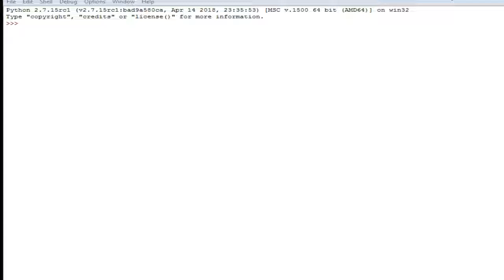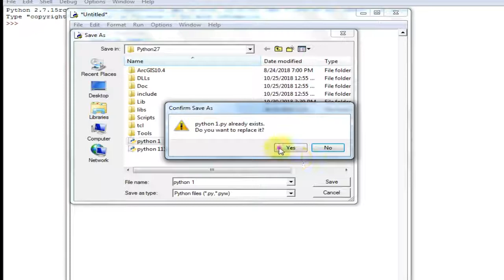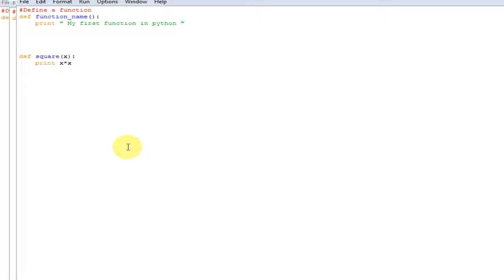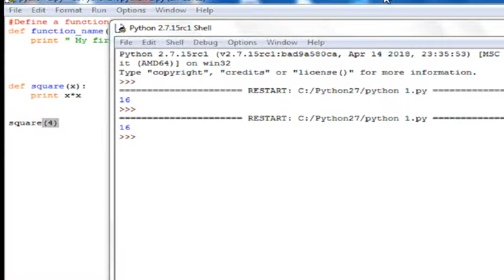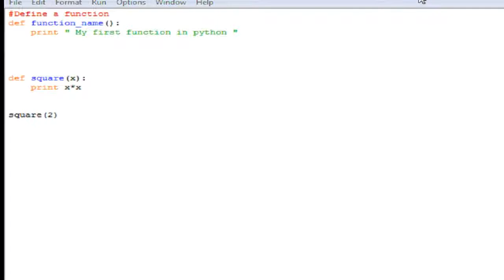define a function in python part 1